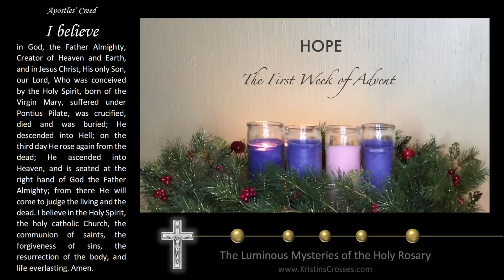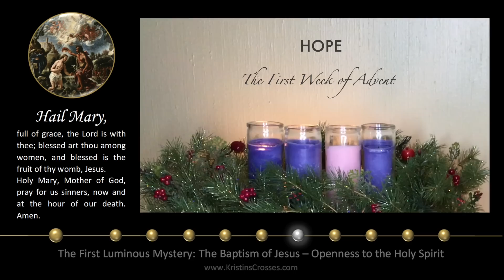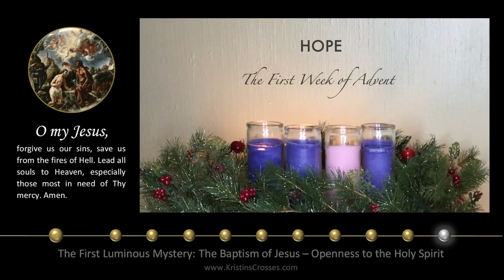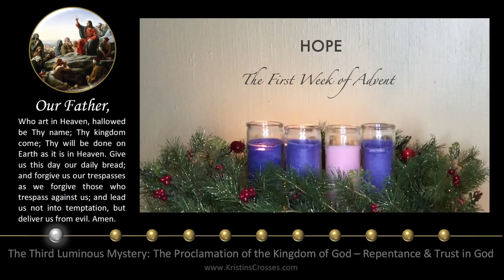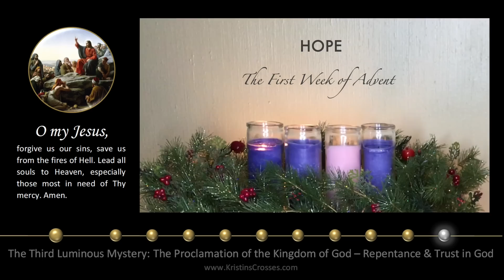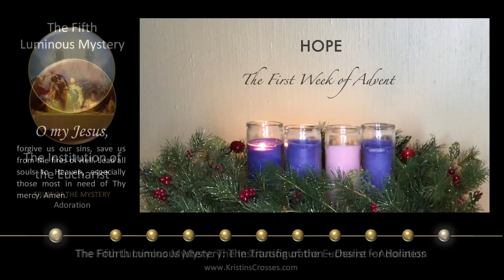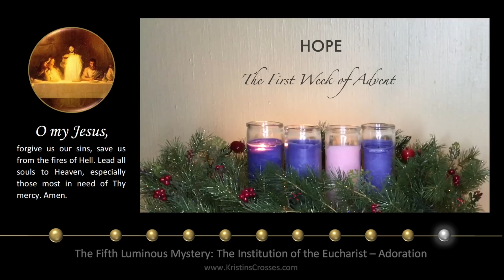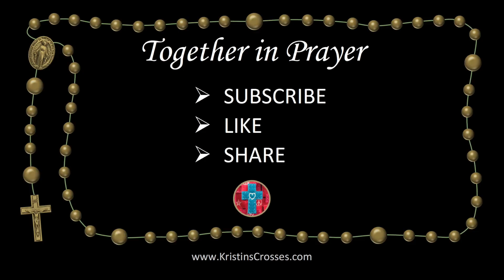Thursday Rosary • Luminous Mysteries of the Rosary 💚 The 1st Week of Advent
Thursday of the First Week of Advent.

Today's Rosary - Thursday, December 1, 2022.
▶️ Scenic Meditation: 1st Week of Advent

00:00 Today's Rosary 💚 The Luminous Mysteries
02:22 1️⃣ The Baptism of Jesus
06:09 2️⃣ The Miracle at the Wedding at Cana
10:09 3️⃣ The Proclamation of the Kingdom of God
13:57 4️⃣ The Transfiguration
17:57 5️⃣ The Institution of the Eucharist